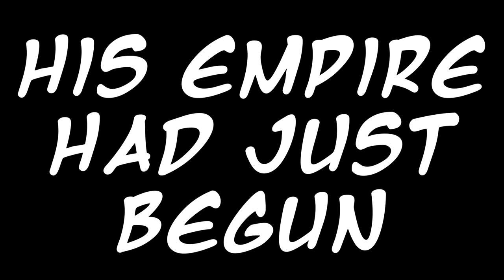What if TRUNKS Went Back TOO Far? FULL STORY | Dragon Ball Z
Alternate title: what if trunks went back in time to save the saiyans full story

After finding out about the atrocities the evil Lord Frieza committed, Future Trunks goes back in time not to save Goku, but to save the entire saiyan race! Including the Father of Goku; Bardock! Will they be able to defeat this ultimate enemy?

0:00 - 15:46 Trunks Saves the Saiyans
15:46 - 34:59 Granolah and the Heeters
34:59 - 54:47 King Vegeta's evil plan
54:47 - 1:05:26 Cooler's invasion
1:05:26 - 1:19:18 The Saiyans' new savior